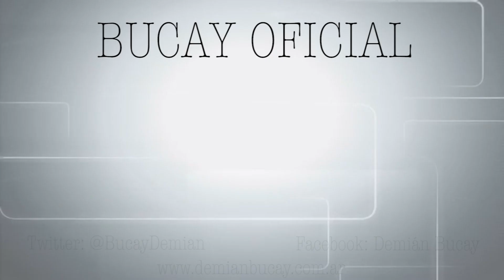Jorge Bucay - Las mentiras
"Nadie tiene más posibilidades de caer en el engaño que aquel para quien la mentira se ajusta a sus deseos" Jorge Bucay